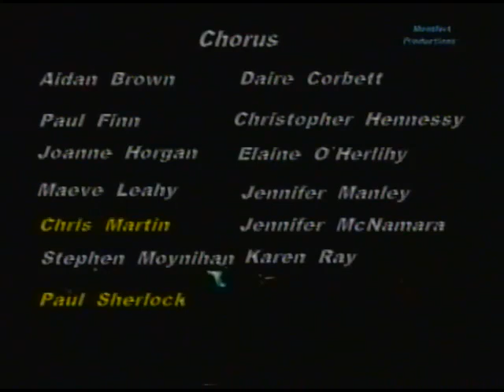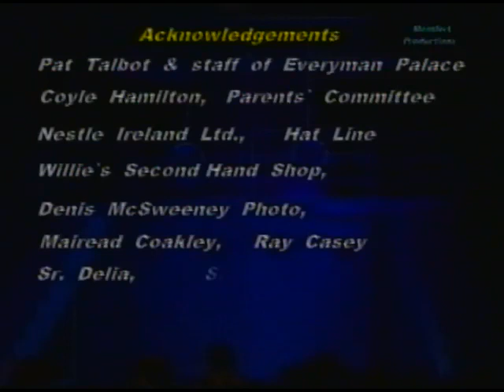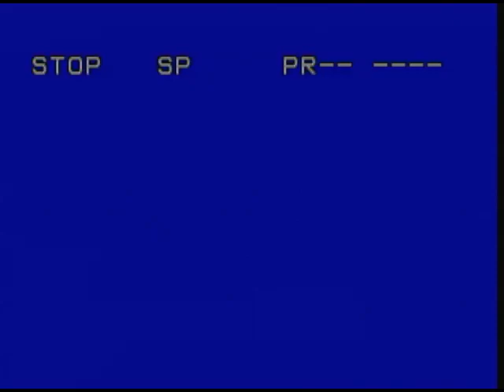Anything Goes -Monfort Productions with C.A.D.A 2001 Everyman Palace Cork.